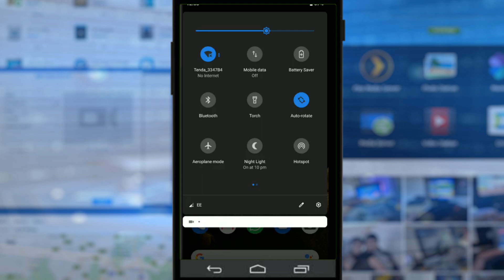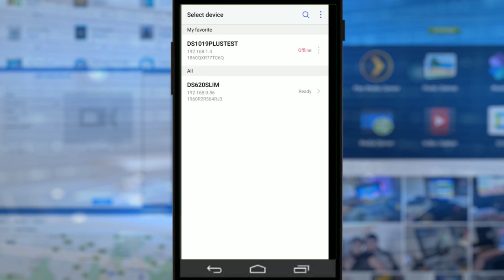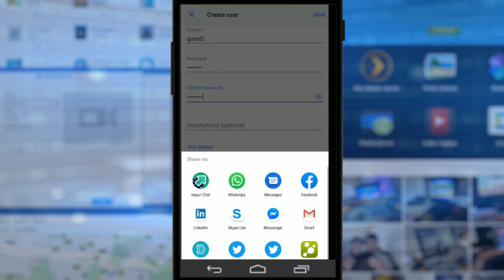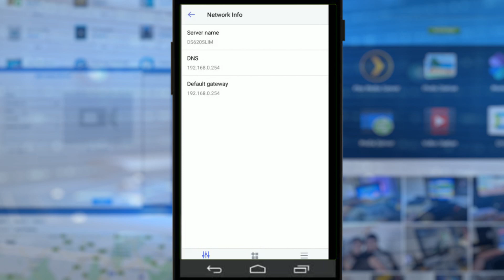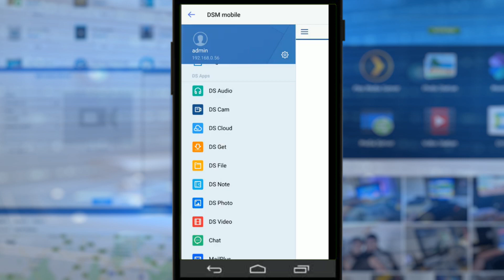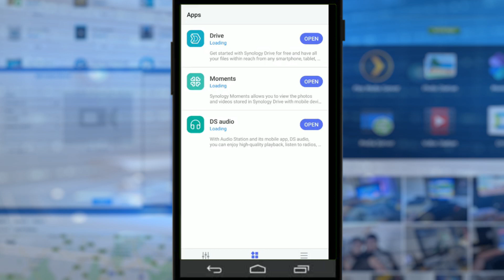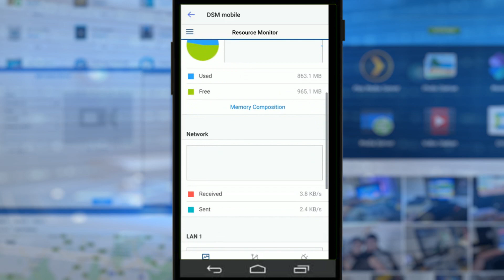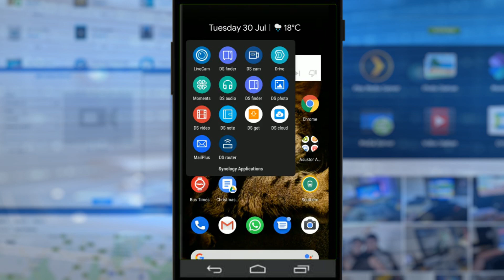Synology DSFinder for NAS 2019 Review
DS finder allows you to set up and manage your Synology NAS, sends you NAS-related notifications, and opens your door to the world of Synology apps. And yes, all these features can be accessed directly from your phone, so wave goodbye to complicated setup and management with DS finder!

Don’t forget to read through the following info to make sure that you’re ready to start with DS finder.

To ensure compatibility:
DS finder supports setting up most of the NAS models except all rack mount models, desktop models in FS and XS series, and EDS14.
DS finder supports managing all Synology NAS models running DSM 5.2 and above.
You will need a mobile device running Android 5.0+ to use this app.

Getting Started
To set up new NAS:
Open DS finder and search your NAS in the device list. Then follow the instructions of installation wizard to install your DiskStation Manager (DSM), create a Synology Account, and set up a QuickConnect ID. After installation is complete, DS finder is ready to help your master your NAS.
Install DSM: DiskStation Manager (DSM) is an web-based operating system designed for every Synology NAS. Through its simple and handy opeating system, it aims to help users to easily operate and explore NAS's features. After installation, an intuitive operating system will assist you to manage your important digital asset more conveniently.
Synology Account: The privileges you can enjoy after signing up a Synology Account include support services, remote access features and our latest product updates. Besides, you can also manage your license and purchase history through your personal account.
QuickConnect ID: After setting up QuickConnect, you can easily access files on your Synology NAS over the Internet without the hassle of setting up port forwarding rules or other complicated Internet settings. QuickConnect allows you to connect to NAS via a short and customizable address, such as Quickconnect.to/example.

Find out what is new in  NAS by visiting me on the Blog - htto://NASCompares.com

Need a NAS?

This description contains links to Amazon. These links will take you to some of the products mentioned in today's video.